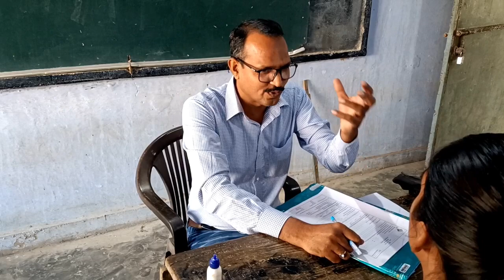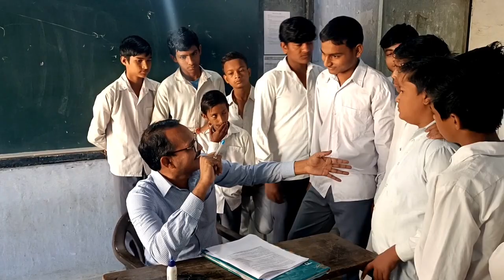मतदाता रजिस्ट्रेशन, कब, कैसे लघु नाटिका🤗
मतदान रजिस्ट्रेशन, कब, कैसे लघु नाटिका🤗